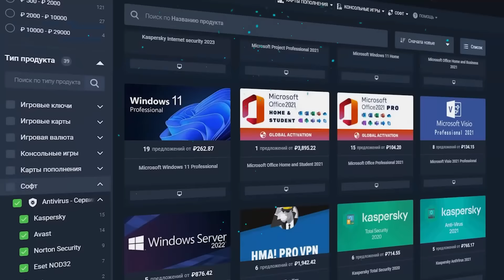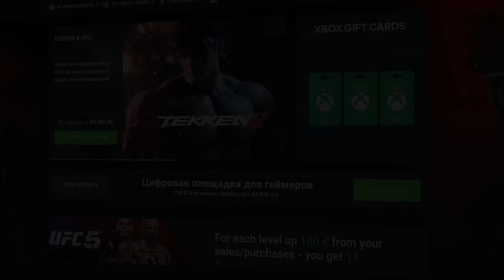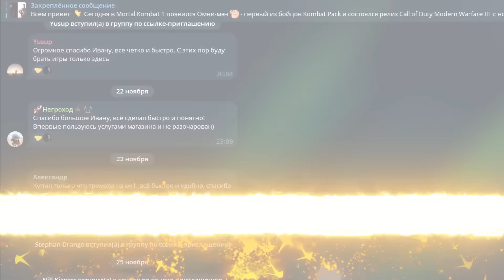Обзор Камелеоны в Mortal Kombat! | Новый персонаж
В общем сначала поиграл за Камелеону на стриме и как-то были смешанные ощущения. А потом просидел с ней несколько часов в тренировке и остался просто в шоке)